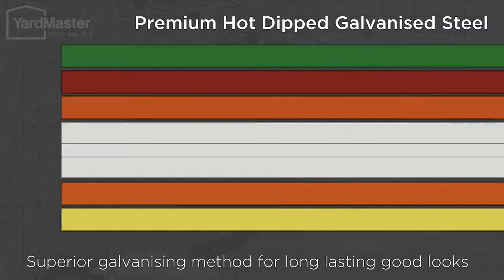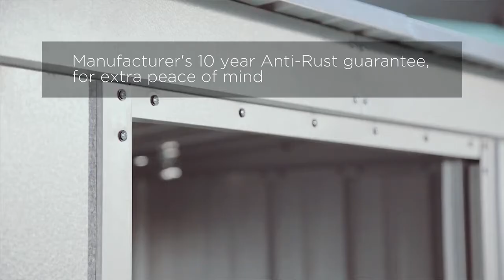Features of Yardmaster's Store All PZ Metal Sheds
Check out all of the features and benefits of the YardMaster Store All Pent metal shed range with this handy guide video.